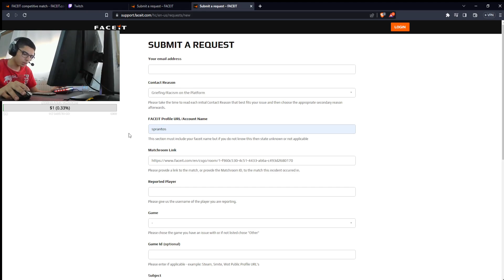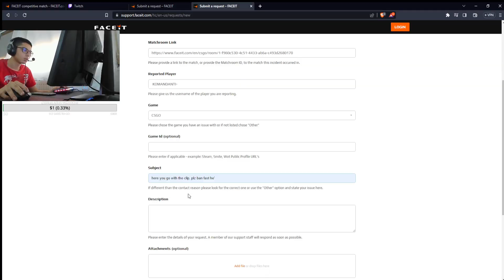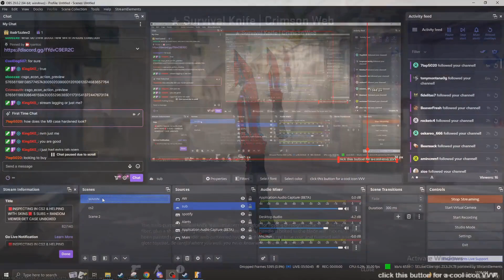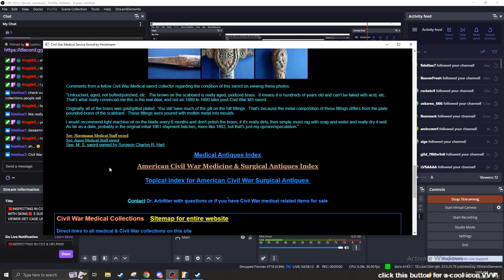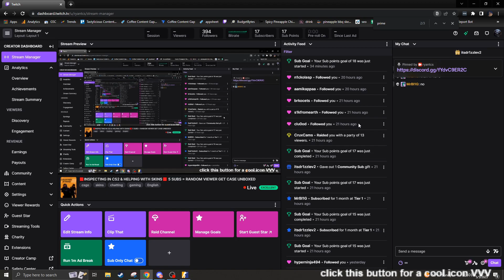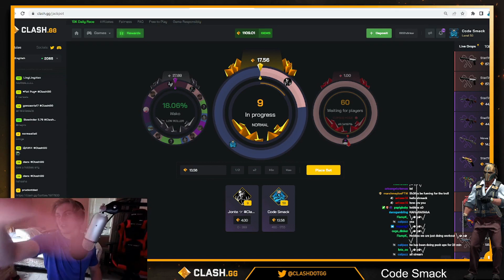Counter-Strike 2 Daily Highlights: AMONGUS